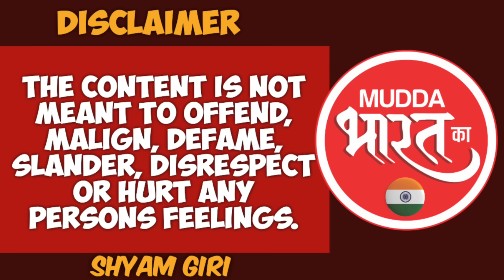Uddhav Thackarey | उद्धव का दिल्ली दर्शन उनके सहयोगी दल को भी नहीं भा रहा! Nana Patole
आज हम एक बार फिर से चर्चा कर रहे हैँ उद्धव के दिल्ली दौरे के बारे मे, उद्धव की खिल्ली विरोधी दल के साथ उनके सहयोगी दल भी उठा रहे हैँ नाना पटोले ने तो उद्धव को राहुल का पैर धोने की बात कह दिए हैँ एक समय था ठाकरे के ऊपर महाराष्ट्र मे किसी की हिम्मत नहीं हो रही थी आज उद्धव की सभी राजनीतिक दल कुछ भी कह रही है आज हम इसी विषय पर हमारे सहयोगी अनिल थत्ते और राजनीतिक विश्लेषक दयानन्द नेने से विश्लेषण की.